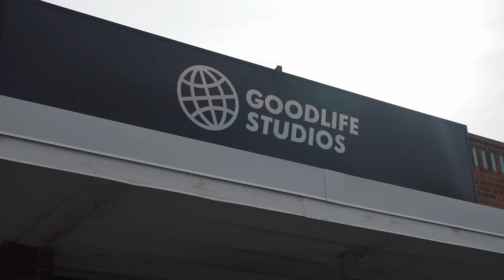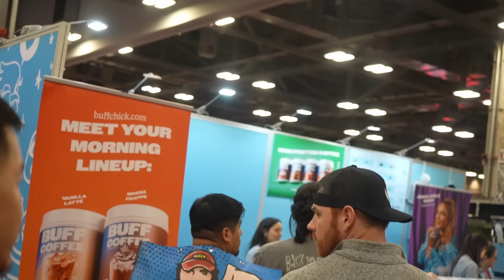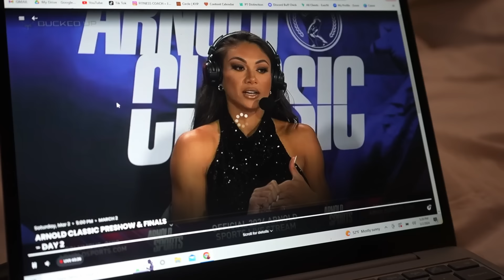come with me to the arnold classic | healthy traveling, buff chick + wellness top 5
hello my loves! you get to come with me to the arnold classic with buff chicks supps and THE meg squats!! it was so incredible getting you meet you at the arnold and see some of the best bodybuilders in the wellness category! who did you think was going to be in the top 5?

today’s topics: arnold classic bodybuilding show, wellness bodybuilding, buff chick supps, meg squats

⭐️ extra info ⭐️